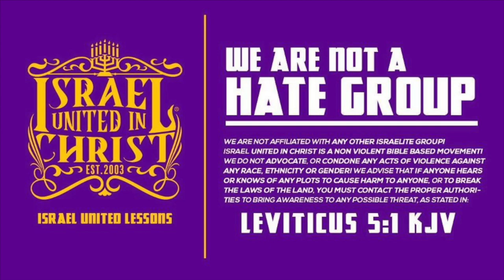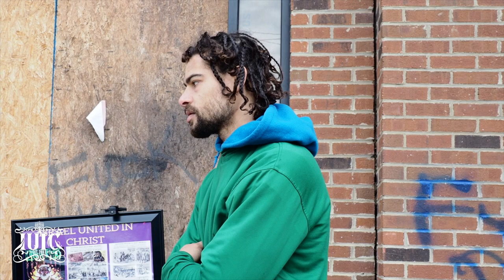The Israelites: Why You Don't Read The Bible?